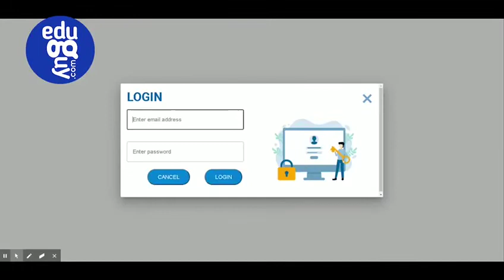ECPT helps student find their perfect career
EduGuy powered by IBM is pioneering in AI driven comprehensive online career test. Here most prospective domain that renders counseling and gives students a head start.